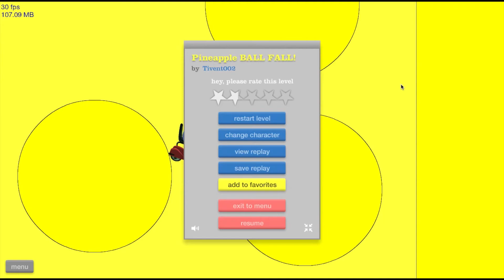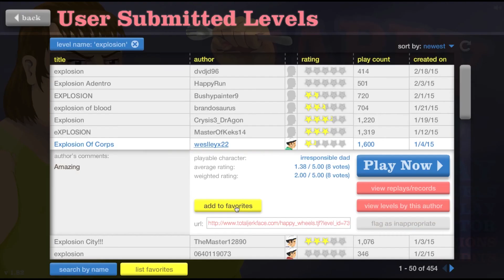LOUD EXPLOSIONS AND PINEAPPLES! Happy Wheels Pt. 8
MAKE ME LEVELS USING 'PHX787' IN THE TITLE! PLZZZ :D